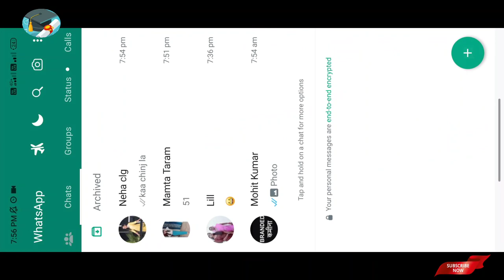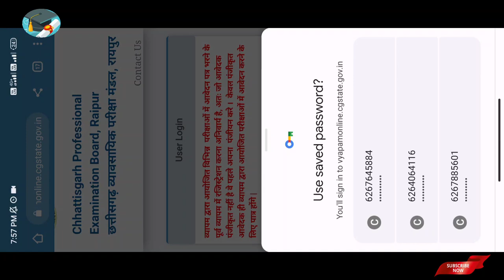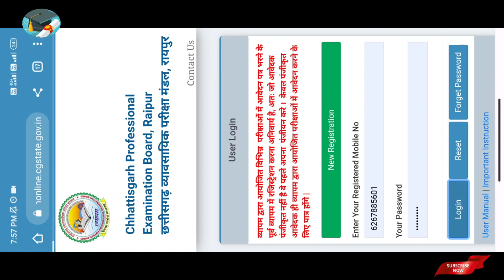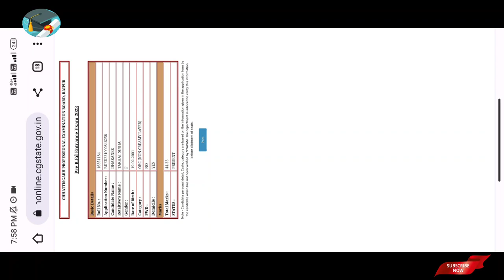Cg Bed Result 2023 || Cg Pre Bed Cutoff List Kaise Dekhe || cg bed Category Rank kaise dekhe